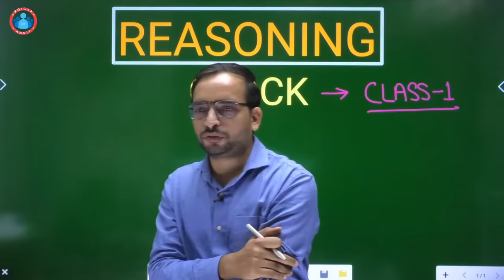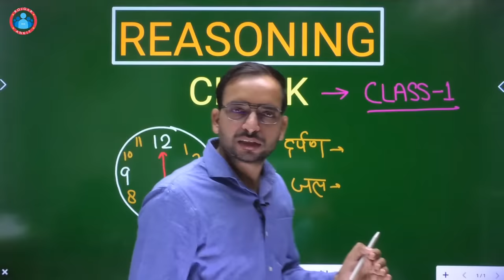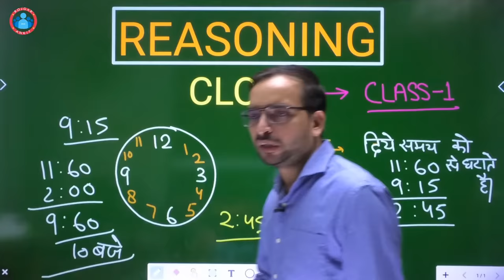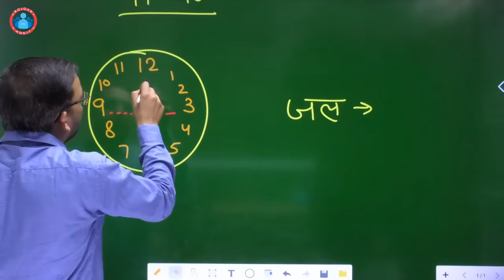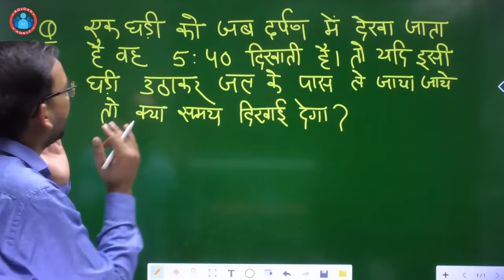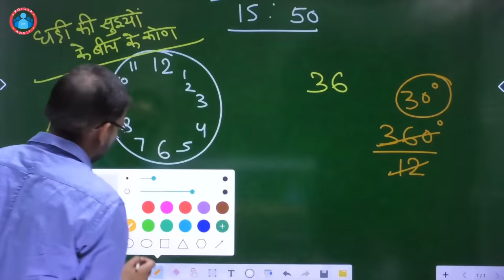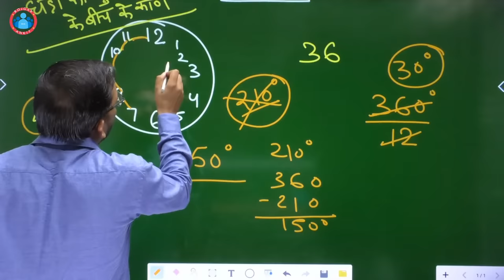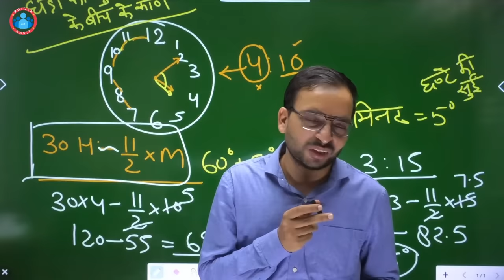REASONING: घड़ी (Clock) Class - 1 | By Ankit Bhati Sir | DP | UPSI | DP HC | UP LEKHPAL